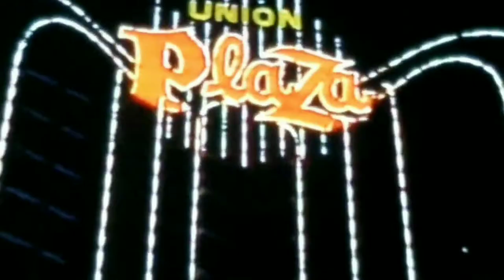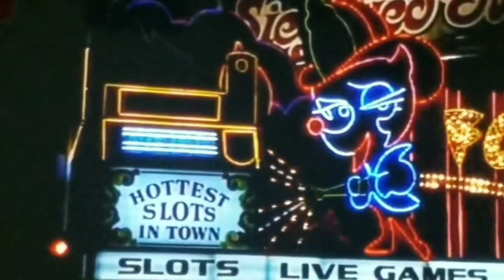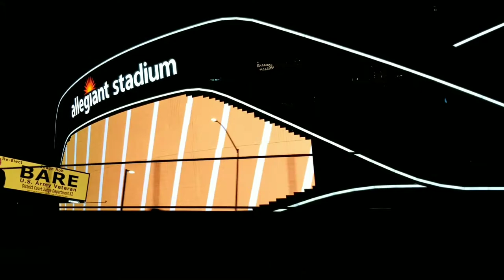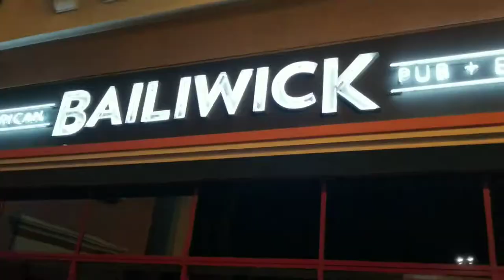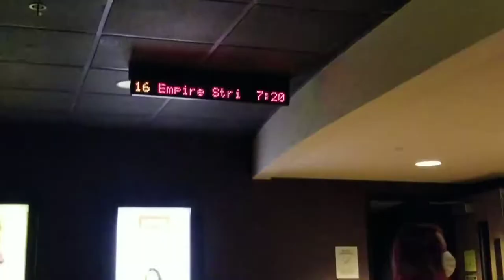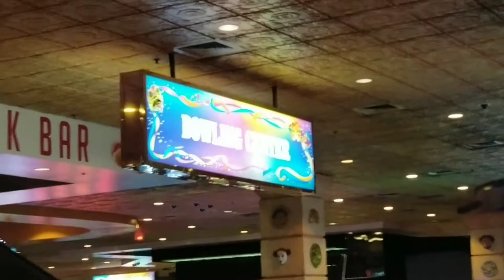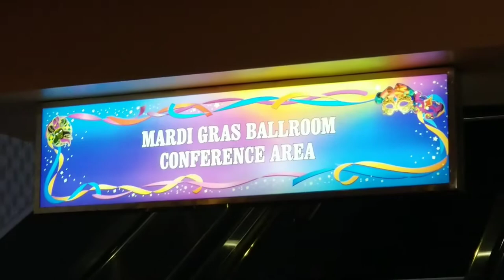THE ORLEANS HOTEL CASINO & MOVIE THEATER ROCKTOBER EVENT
Vegas Best Ideas rented out the entire movie Theater for 14 people. Rocktober 2020 Movie Night.

Century Theaters at The Orleans Hotel & Casino resort. Meeting up with friends to watch The Empire Strikes Back in a very cozy and unique movie theater. Bonus Orleans Casino Walk-Thru footage.

Nitins Dining
(Nitin)
@nitinsdining (Instagram)
@sippin_with_nitin (Instagram)